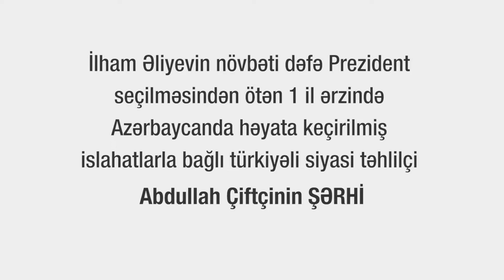Abdullah Çiftci Musahibe